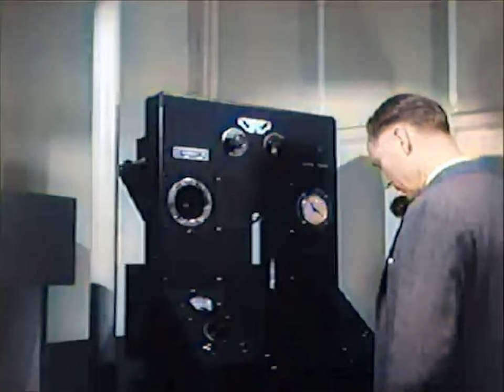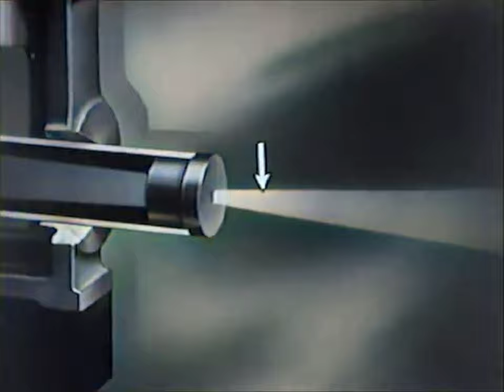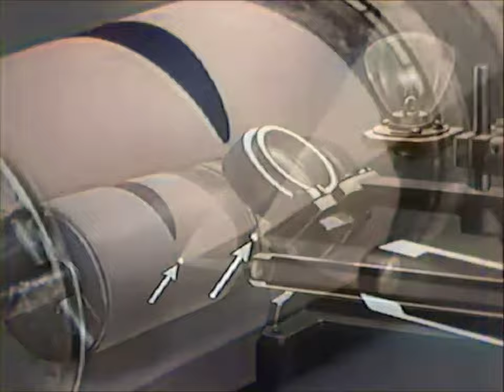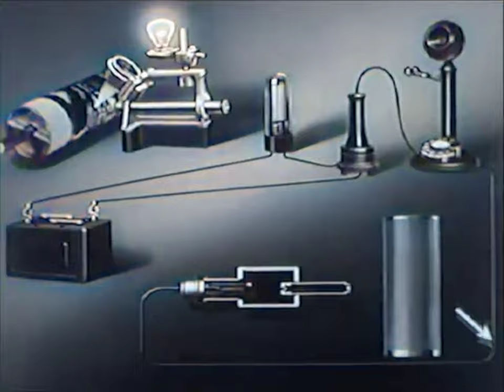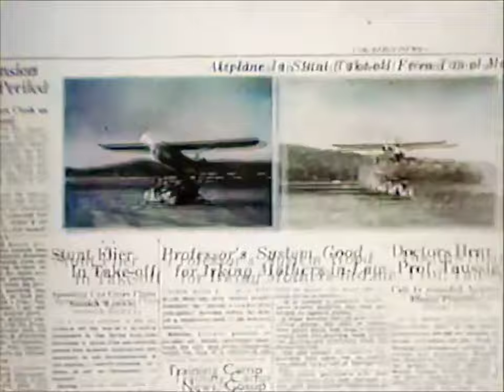How Photographs Were Transmitted By Wire Spot News {1937} [AI Colorized, Upscaled & Interpolated]